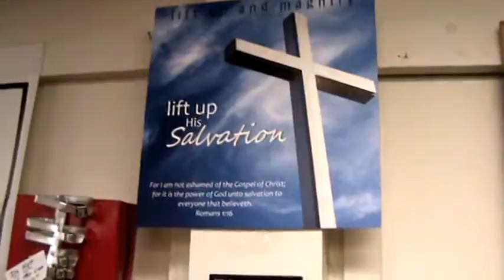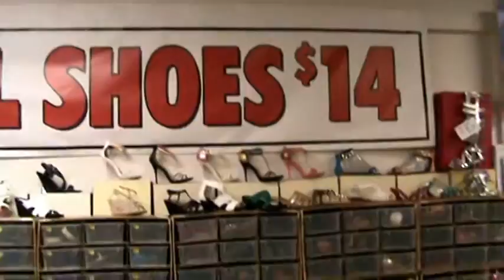My Edited Video